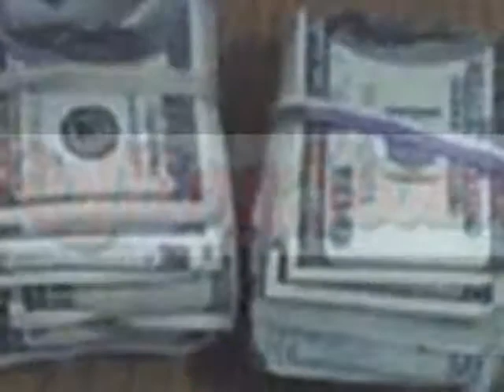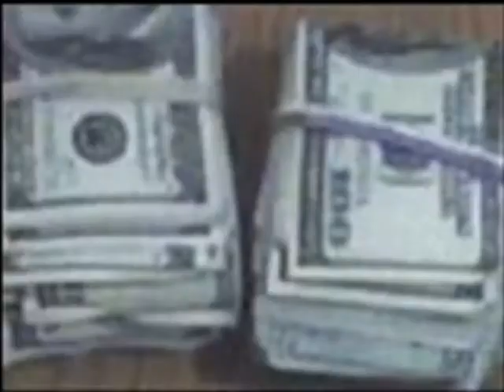NEW 2009 GORILLA ZO REMIX BY MOE BETTA-----ROLLING STONE- Detroit Mix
SAMPLE OF GORRILLA ZOE AND WAYNE LOSING MY MIND SPED UP TO A CLASSIC. Beyonce, Riahana, Tyra Banks, Mary J, Kim Kardashian, Cassie,